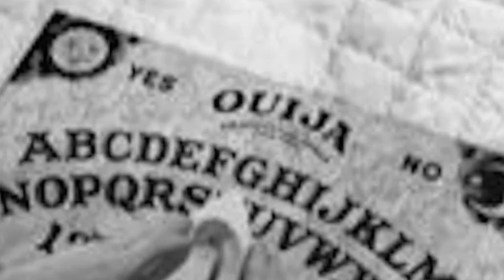One Step Beyond: The Music of Harry Lubin (Performed by Thomas Axtell)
'One Step Beyond' is always thought unfairly as some sort of poor man's 'Twilight Zone'.  While the writing lacked the edginess of the 'Zone', there were many good stories to give you a chill.
I had done a previous video with this music, but it fairly sucked in my opinion.  This works a bit better along with the music.
The piece opens with 'Weird', which is the cue music to something strange happening during an episode.  The title theme is called 'Fear'.